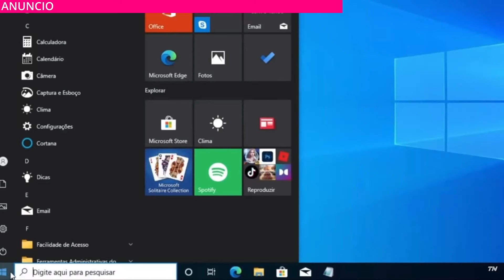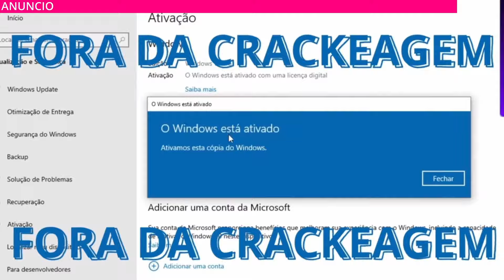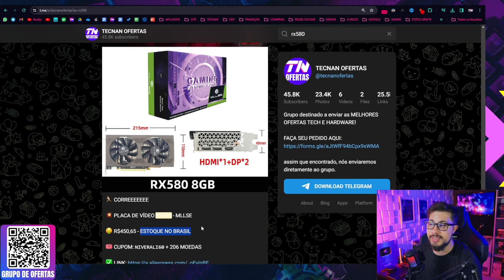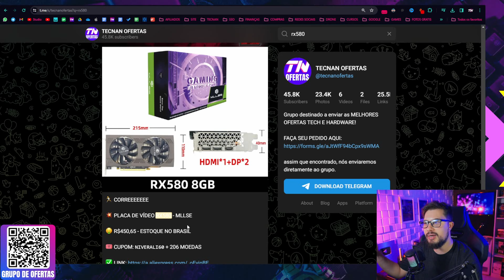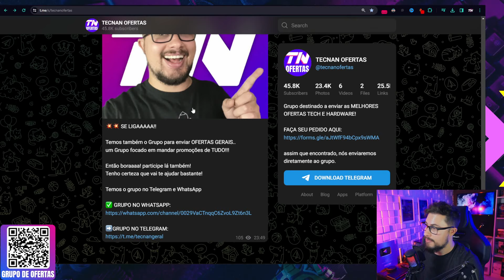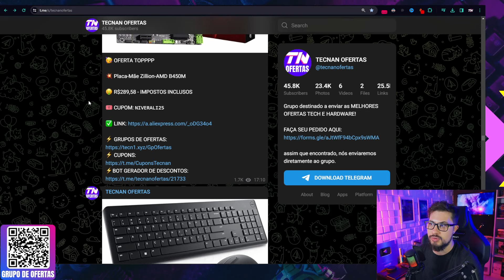A PLACA DE VÍDEO DA CRISE 2024! R$260 e RODA MUITOS JOGOS ATUAIS!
Nesse video vamos ver a placa de video da crise, a GTX 960 do aliexpress que roda muitos jogos atuais por menos de 50 dolares ou R$260 reais. Confira os testes em jogos atuais como CS, God of war e Warzone! na GTX 960 em 2024